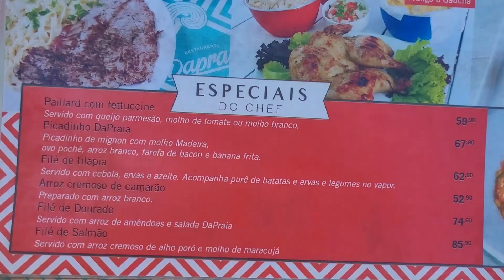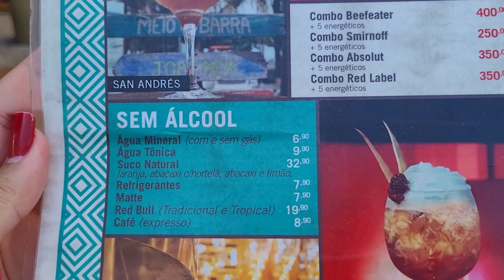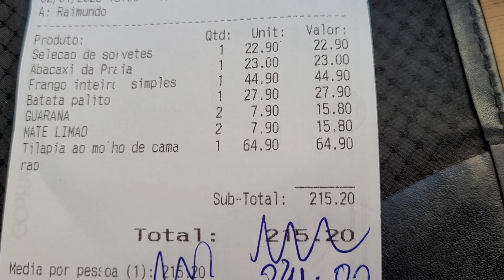La Sirena - Restaurante em Frente a Praia da Barra da Tijuca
Continuando as nossas férias, visitamos o restaurante La sirena Beach and Bar, que fica em frente a praia da Barra, para comermos uma comidinha a cara do verão. Será que tá valendo a pena? Bora conferir?

O La sirena fica na Av. Lúcio Costa, 3460 - Loja 114 - Barra da Tijuca, Rio de Janeiro